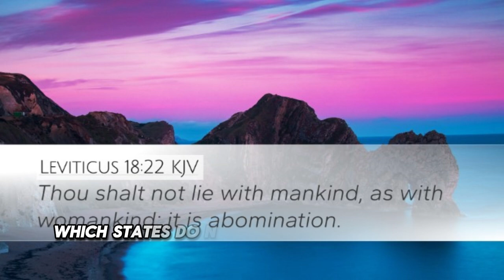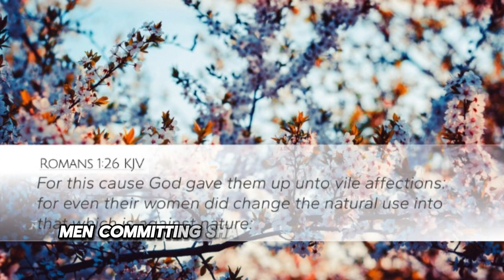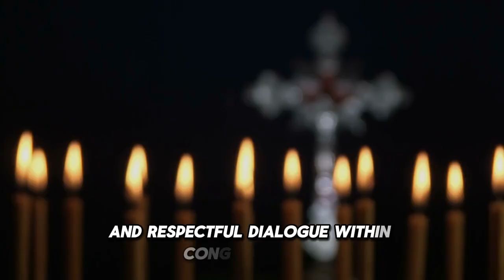Bishop T.D. Jakes and The Black Church's Response to Homosexuality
The issue of homosexuality within the Black Church is a deeply complex and evolving topic that has sparked considerable debate and re-evaluation in recent years. Bishop T.D. Jakes, a prominent figure within the Black Church, has taken an active role in this conversation, seeking to understand and discuss the shifting perspectives on this matter. This discussion encompasses traditional views, the impetus for change, theological reinterpretations, community impacts, and future directions.Historically, many Black churches have maintained conservative views on homosexuality, rooted in a literal interpretation of the Bible. Passages such as Leviticus 18:22, which states, "Do not have sexual relations with a man as one does with a woman; that is detestable," and Romans 1:26-27, which discusses men committing "shameful acts" with other men, have been used to justify the condemnation of homosexual acts. These interpretations have formed the basis of the traditional stance, which views homosexuality as incompatible with Christian teachings.The Black Church has long been a pillar of the African American community, offering spiritual guidance, social support, and a sense of identity, especially during times of racial oppression and economic hardship. The church's emphasis on traditional family values, including heterosexual marriage, has been seen as a foundation for community stability and survival. Within this context, any deviation from these norms, including homosexuality, has often been met with resistance.Several factors have contributed to the re-evaluation of the Black Church's stance on homosexuality. Societal changes towards greater acceptance and recognition of LGBTQ+ rights have influenced many within the Black Church to reconsider their views. The legalization of same-sex marriage in the United States and the increasing visibility of LGBTQ+ individuals in media and public life have made the issue more prominent and harder to ignore.Moreover, the increased visibility of LGBTQ+ individuals within the Black community itself has played a significant role. As more people come out and share their experiences, the reality of LGBTQ+ lives within the community becomes more apparent. This visibility challenges existing prejudices and prompts a need for greater understanding and inclusion.